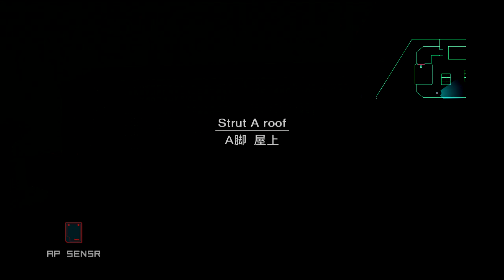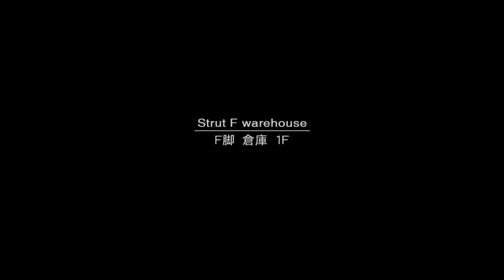Metal Gear Solid 2 Sons of Liberty HD - Part 12 PS3 Playthrough [HD]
Since the incident on Shadow Moses Island, Metal Gear's top-secret technology has been leaked into the black market through the machinations of Revolver Ocelot. As a result, countless variations of Metal Gears have sprung up in every corner of the globe, making the weapon an increasingly common component of the armed forces of nuclear powers.
In the midst of all of this, Solid Snake, now a member of the anti-Metal Gear group "Philanthropy," has learned that a new prototype Metal Gear has been developed by the U.S. Marines and is being transported in secret to an unknown destination. To learn more about this new machine, Snake must infiltrate the transport, disguised as a tanker, as it makes its way down the Hudson River. Just as Snake is about to begin his mission, however, the ship is seized by a mysterious and well-armed group bent on stealing the new Metal Gear for their own, nefarious purposes.